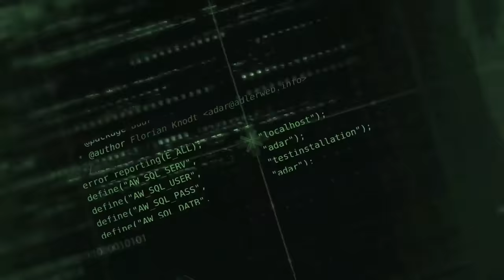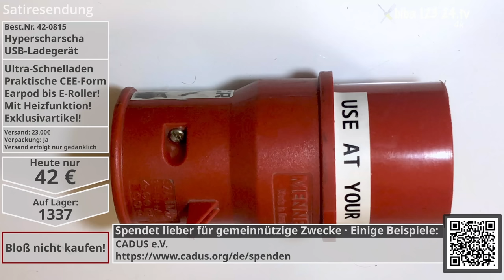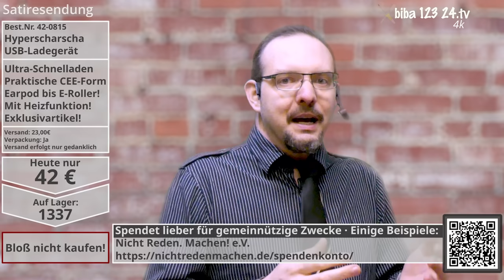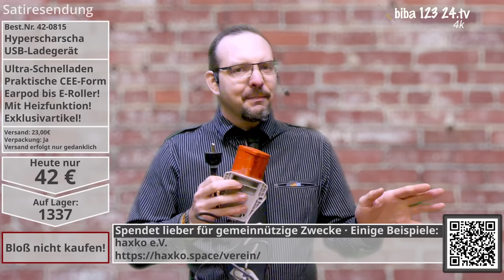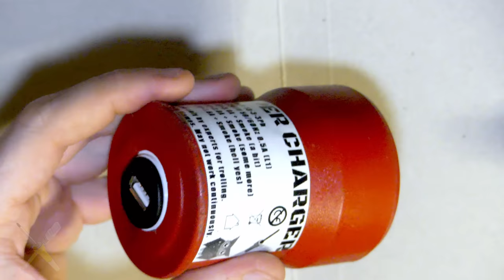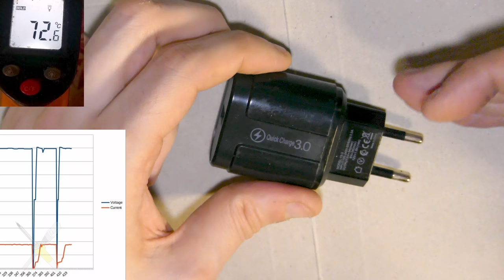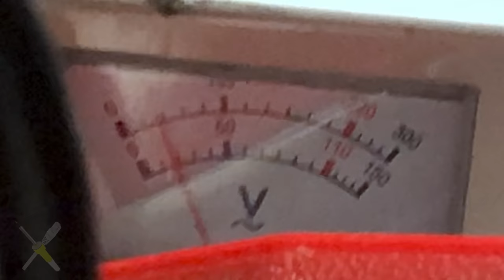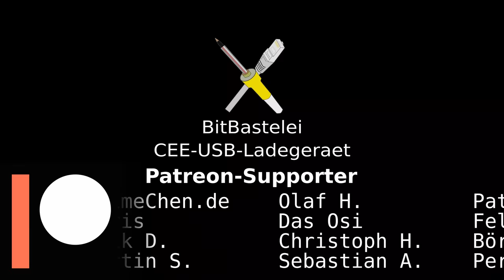BitBastelei #519 - CEE USB-Ladegerät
(Dieses Video enthält eine erhöhte Portion Unfug)
Ihr kennt das: Es ist mitten in der Nacht, euch fällt etwas in die Hände und dann kommen dumme Ideen. Wenn dann auch noch von einem anderen Projekt etwas herumliegt können da schnell seltsame Dinge entstehen. So auch heute: Ein USB-Ladegerät für den 32A Starkstromanschluss. Schnellladen quasi. Aber lassen wir die Vorteile doch Damian Dampfgeplauder und Viktor Vertriebsleiter direkt im neuen Teleshopping-Kanal Biba 123-24-TV erklären. Oder so.

Inhalt:
00:00 Teleshopping-Gag
09:36 Theorie
13:06 Schaltung
19:04 Verkabelung
21:19 Sanity-Test
23:16 Testlauf
24:10 Fazit

Ergänzungen:
Nochmal: So etwas sollte man keinesfalls nachmachen. Das Gerät ist ausschließlich als Gag gedacht und hat nie etwas anderes als meinen Variac/Trenntrafo-Aufbau berührt. Etwaige Stromausfälle in Stenkelfeld sind ausschließlich auf die Kaffeemaschine der Studentin Bettina U. zurückzuführen.
Ja, die Schnitte passen nicht - trotzdem ist es teils besser als das, was einige Shoppingsender so in ihrem Programm abliefern - traurig…
DIN VDE 0100-410:2018-10 hat die FI-Pflicht auf 32A angehoben. Stecker mit 63/120/...A dürfen z.Zt. noch ohne sein.

Transparenz: Das Netzteil wurde selbst gekauft und bezahlt, Stecker lag in einer Kiste rum.